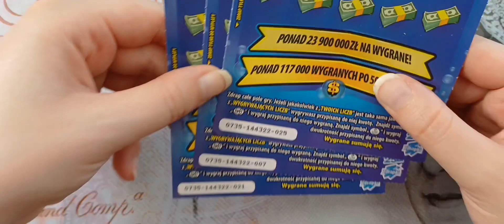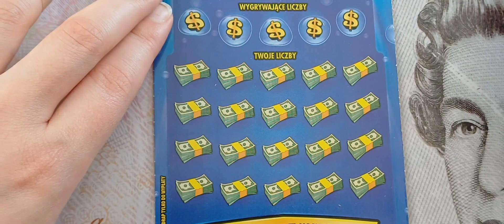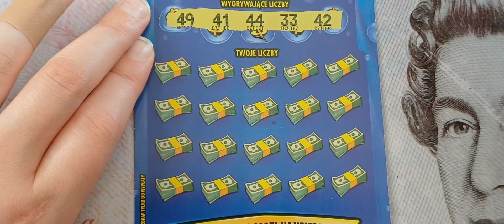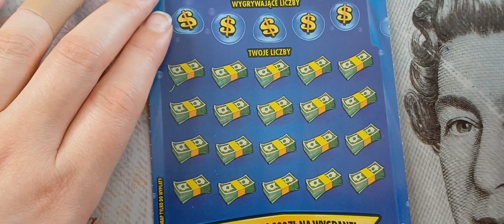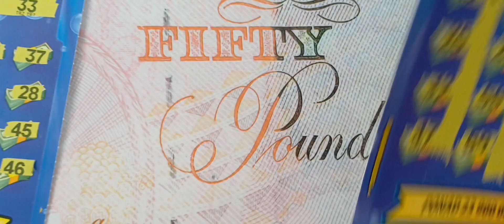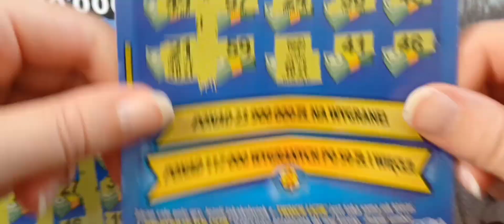A może Morze...Pieniędzy 😁 czyli PREMIERA!!! 😂🤪🤑💸🤗